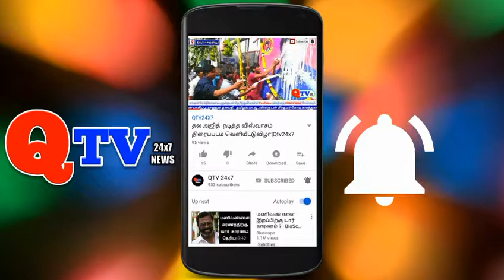திருவொற்றியூரில் மறைந்த முன்னாள் முதல்வர் ஜெயலலிதா அவர்களின் 71வது பிறந்தநாள் விழா|Qtv24x7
qtv24x7 திருவள்ளுவர் மாவட்டம் திருவொற்றியூரில் மறைந்த முன்னாள் முதல்வர் ஜெயலலிதா அவர்களின் 71வது பிறந்தநாள் விழாவை முன்னிட்டு அஇஅதிமுக சார்பாக 10,000திற்க்கும் மேற்பட்ட ஏழை எளியோருக்கு,வேட்டி, சேலை மற்றும் நலத்திட்ட உதவிகள் வழங்கும் விழா

திருவொற்றியூரில் மறைந்த முன்னாள் முதல்வர் ஜெயலலிதா அவர்களின் 71வது பிறந்தநாள் விழாவை முன்னிட்டு அஇஅதிமுக சார்பாக 10,000திற்க்கும் மேற்பட்ட ஏழை எளியோருக்கு,வேட்டி, சேலை மற்றும் நலத்திட்ட உதவிகள் வழங்கும் விழா நடைபெற்றது இவ்விழாவில் முன்னால் சட்டமன்ற உறுப்பினர் கே.குப்பன் அவர்கள்  கலந்து கொண்டு ஏழை எளிய மக்களுக்கு வேட்டி, சேலை போன்ற பல  நலத்திட்ட உதவிகளை வழங்கினார்.